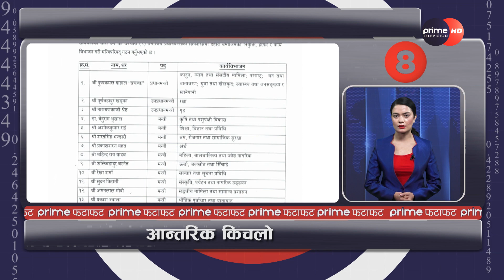PrimeHD|| दिनभरीका सबै समाचार एकसाथ हेर्नुहोस् @ Prime फटाफट